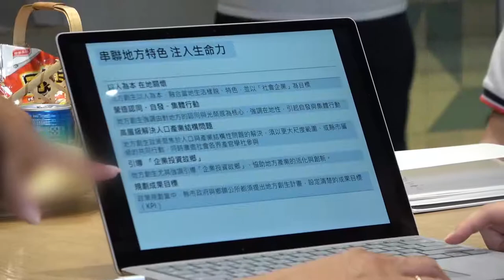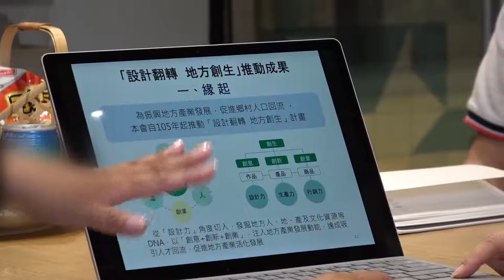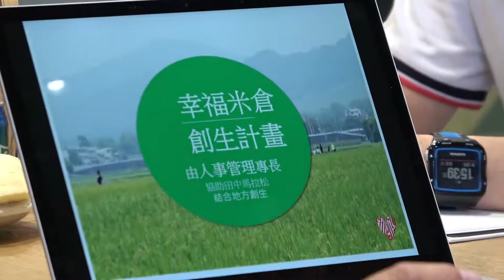2019-05-24 全鋒國際來訪